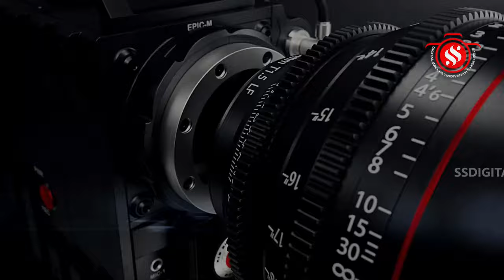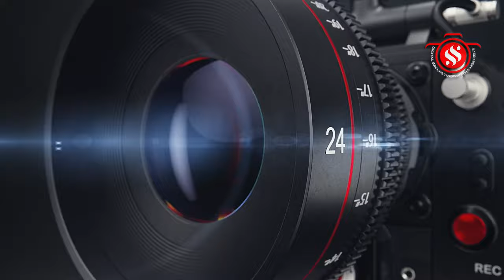வீடூர் கிராமம் ஸ்ரீ திரௌபதி அம்மன் ஆலய அக்னி வசந்த விழா-திருக்கல்யாண வைபவம்